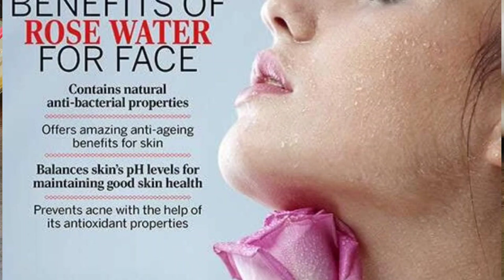কোরিয়ান সিক্রেট বয়স 10 বছর কম দেখাবে/ত্বকের কালোভাব দূর/রাতারাতি ঝলমলে ত্বক/Rosewater facial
রাতে ঘুমানোর আগে এটা করো রাতারাতি ফর্সা ঝলমলে ত্বক পাবে/Glow facial/Rosewater Fairness Facial